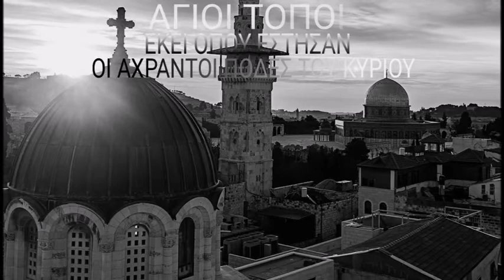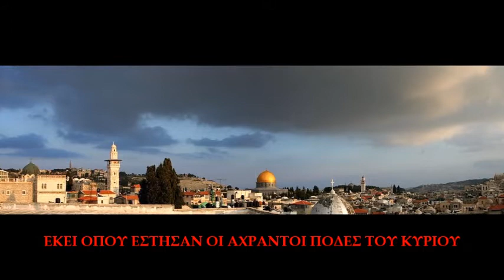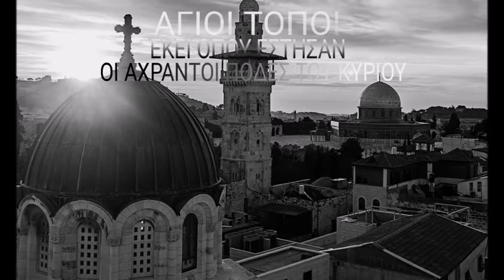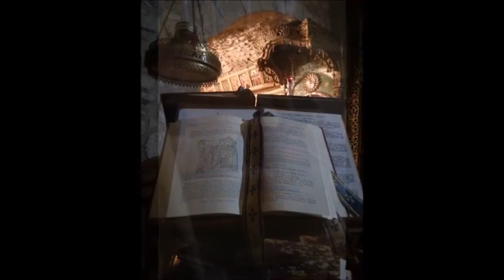Ελληνορθόδοξο Πατριαρχείο Ιεροσολύμων Επεισόδιο 3 ΙΩΑΝΝΗΣ ΝΙΚΟΛΑΟΥ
Άγιοι Τόποι: Εκεί όπου έστησαν οι άχραντοι πόδες του Κυρίου

🎙️Στο επεισόδιο αυτό φιλοξενείται ο Πανοσιολογιώτατος Αρχιμανδρίτης Παντελεήμων Δ. Πούλος τ.Ιεροκήρυξ Ιεράς Αρχιεπισκοπής Αθηνών.

⏲️Δες εύκολα βασικά χρονικά σημεία του επεισοδίου:
00:00 Σήμα εκπομπής
01:22 Εισαγωγή επεισοδίου
01:57 Ελληνορθόδοξο Πατριαρχείο Ιεροσολύμων
02:06 Η σύσταση του χρονικά
03:45 Η ανοικοδόμιση Πανίερου Ναού της Αναστάσεως
04:50 Η Άλωση της Κωνσταντινούπολης και η Ιερουσαλήμ
05:15 Ακμή Ελληνορθοδόξου Πατριαρχείου
06:13 Αγιοταφιτική Αδελφότητα
10:16 Ελληνική επανάσταση και Αγιοταφιτική Αδελφότητα
11:00 Αντιμετώπιση σοβαρών θεμάτων από το Ελληνορθόδοξο Πατριαρχείο
13:00 Πρόβλημα σημερινής Αγιοταφιτικής Αδελφότητας
23:26 Παρουσίαση π.Παντελεήμων Πούλου
25:35 Συνέντευξη του π.Παντελεήμων Πούλου
34:07 Κλείσιμο επεισοδίου
34:34 Τίτλοι τέλους

💻Διαδικτυακή αναμετάδοση με εικόνα της ομώνυμης εκπομπής του ραδιοφωνικού σταθμού της Ιεράς Αρχιεπισκοπής Κρήτης "Το Φως". Πρώτη μετάδοση του 3ου επεισοδίου στο ραδιοφωνικό σταθμό της Ιεράς Αρχιεπισκοπής Κρήτης 23 Μαΐου 2017.

1. Ηφαιστίων απο CD Αλέξανδρος

και

2. Για την Ντόρη απο το CD Η στιγμή που περνάει και χάνεται.

📷 Φωτογραφικό υλικό:

Προσωπικό αρχείο π. Ιωάννη Νικολάου

και

από διαδίκτυο.

📙 Υπεύθυνος των υποτίτλων του βίντεο στην Ελληνική γλώσσα και συγχρονισμού αυτών π. Ιωάννης Νικολάου.
📘 Υπεύθυνος των υποτίτλων του βίντεο στην Αγγλική γλώσσα και συγχρονισμού αυτών κ. Μενέλαος Χατζέας.

🧭Κλικ στο σύνδεσμο παρακάτω για να δείτε που είναι το Ελληνορθόδοξο Πατριαρχείο Ιεροσολύμων μέσω Google maps

💡Κρατάμε πάντοτε μαζί μας και σε ασφαλές μέρος τα ταξιδιωτικά μας έγγραφα (διαβατήριο και βίζα εισόδου στο Ισραήλ) γιατί ανά τακτά χρονικά διαστήματα γίνονται έλεγχοι. Καλό θα είναι να έχουμε μαζί μας, ιδιαιτέρως αν βρισκόμαστε εκεί καλοκαίρι, νερό εμφιαλωμένο και καπέλο. Κρέμα προσώπου με υψηλό δείκτη προστασίας προς αποφυγή εγκαυμάτων. Αθλητικά παπούτσια σίγουρα θα βοηθούσαν.

💰Επίσης υπάρχουν κάποια μαγαζιά δίπλα μας και μπορούμε να χρησιμοποιήσουμε Ευρώ (EUR) για να αγοράσουμε ότι θέλουμε ή το τοπικό νόμισμα που είναι το Shekel (ILS) (Σεκέλ) αλλά θα πρέπει να γνωρίζουμε την ισοτιμία του με το Ευρώ (EUR).

📣Σε όλα τα Πανάγια Προσκυνήματα που υπάγονται στο Ελληνορθόδοξο Πατριαρχείο Ιεροσολύμων μπορούμε να επικοινωνήσουμε με τους Πατέρες στα Ελληνικά. Για την επικοινωνία μας με τον υπόλοιπο κόσμο μπορούμε να επικοινωνήσουμε στα Αγγλικά και βέβαια και στα Αραβικά. Υπάρχουν όμως και αρκετοί που γνωρίζουν τα Ελληνικά.